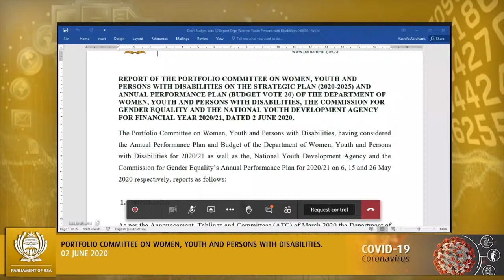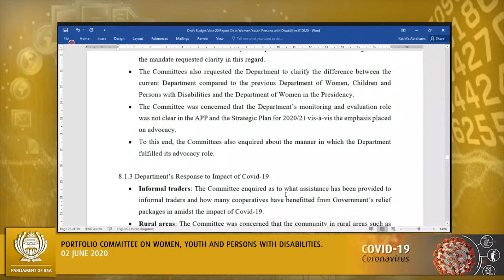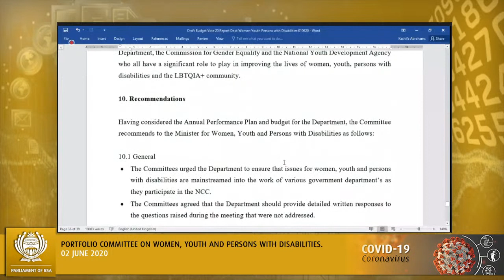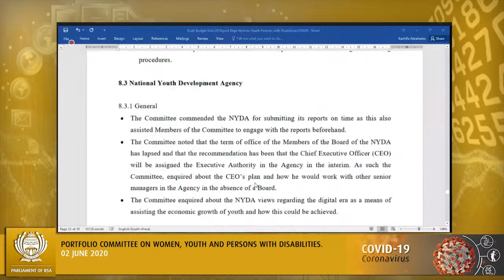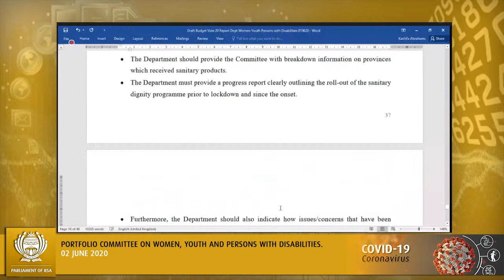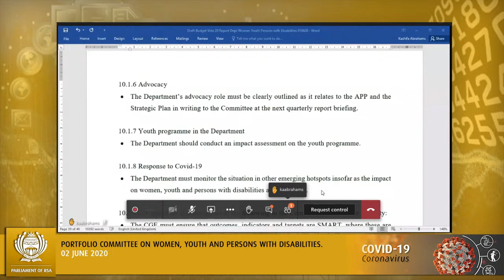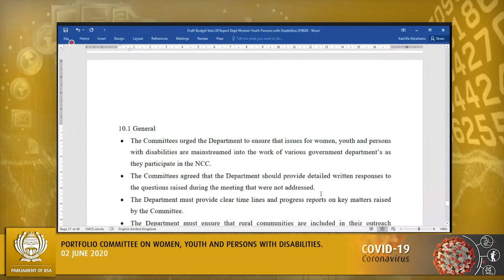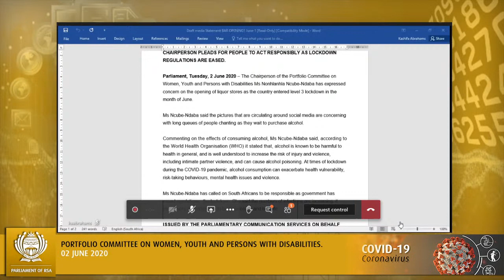Portfolio Committee on Women, Youth and Persons with Disabilities, 2 June 2020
Portfolio Committee on Women, Youth and Persons with Disabilities, (National Assembly), [The Portfolio Committee on Women, Youth and Persons with Disabilities will consider the adoption of the Budget Vote 13 Report for the Department of Women, Youth and Persons with Disabilities], Virtual Meeting Platform, 15:00-18:00 2 June 2020